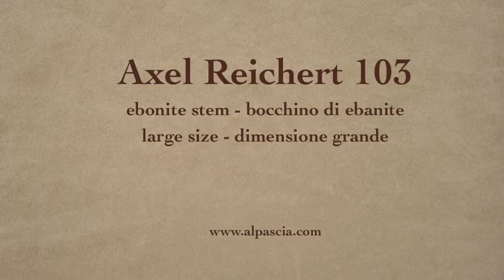pipa Axel Reichert - smoking pipe 103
Axel Reichert